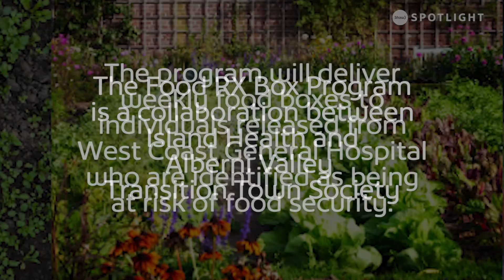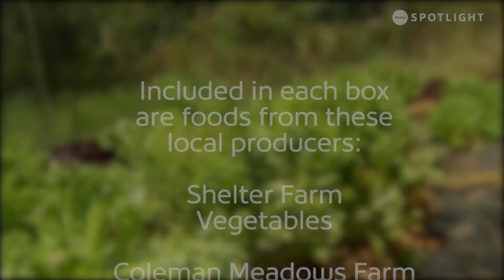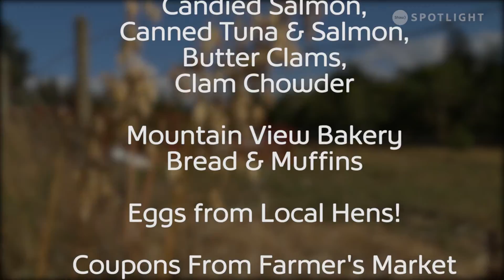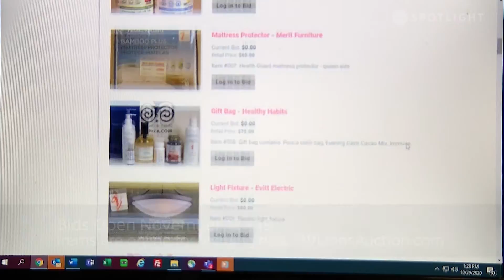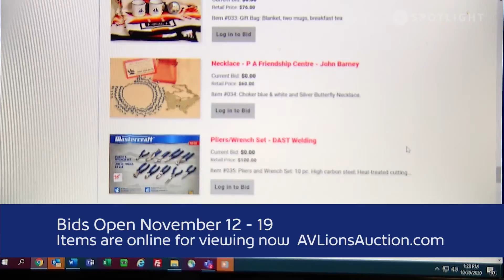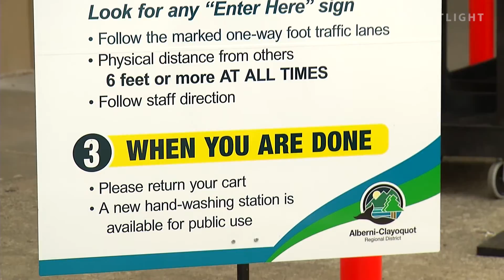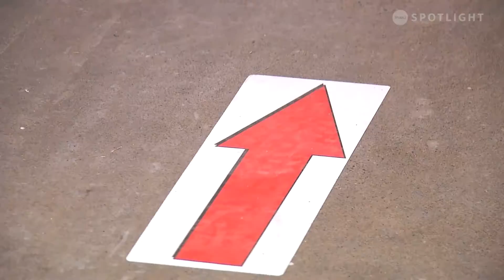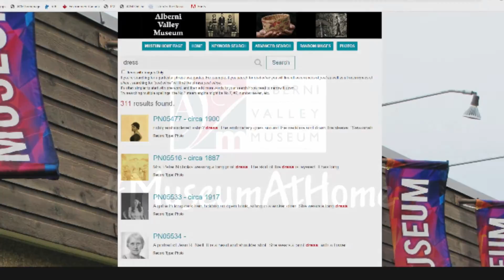Port Alberni - The Community Producers November 6, 2020